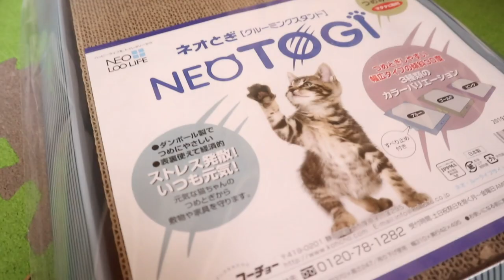ジャン＆ポンの平和な生活にパパとママは癒されるよ【Jean & Pont 1957】2019/12/5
新しいチャンネルを作って【ジャンポンのクリスマス動画】作りました！

ジャンくんがいてポンちゃんがいて少しだけ微笑みがあればそれが幸せだね。
ポンちゃんが日向ぼっこしてるね（ウフフ）ジャンくんが人形に似てるね（ウフフ）ポンちゃんがジャンくんに乗っかってるよ（ウフフ）ジャンくんはおもちゃで遊ぶ（ウフフ）ポンちゃんは新品の爪とぎで爪を研ぐ（ウフフ）
さあ今日も元気だ。